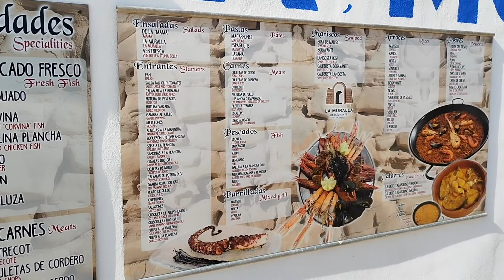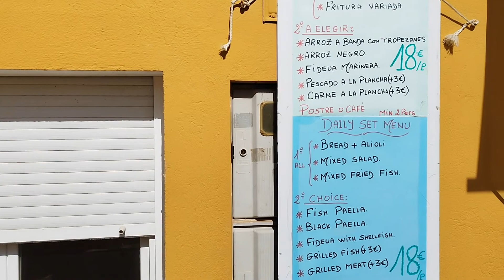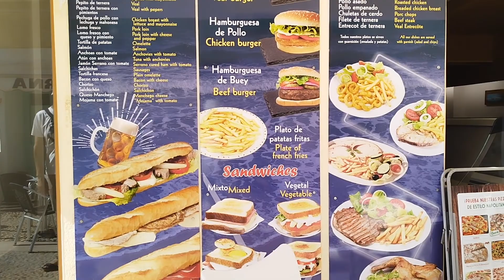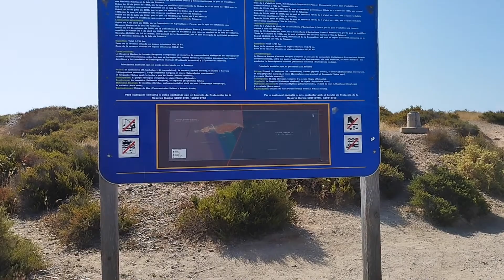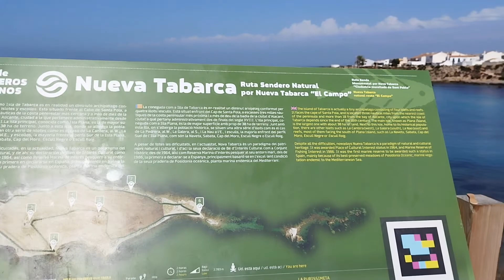Влог#16. гуляем по о. Табарка⛴🇪🇸, заселённая часть.Испания.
Табарку схематично можно разделить на две части. Левая часть острова нежилая, именно здесь сосредоточены основные достопримечательности острова, отнесенные к памятникам архитектуры. По этой части Табарки хорошо просто погулять и ознакомиться с достопримечательностями.
Центральный вход в жилую часть острова. Именно этот вход с остатками примыкающей к нему стены когда-то являлись частью оборонительной стены Табарки.
Зайдя через арку в стене в центральной части острова попадаешь на небольшие улочки с невысокими домами.
Пройдя дальше, выходишь на центральную площадь острова - Пласа Гран. На площади находятся сувенирные лавки, небольшая детская площадка и скамеечки для отдыха.
По периметру площади расположились и несколько уютных ресторанчиков. Стоимость коплексного обеда от 18 евро.
Также есть музей,  оборудованный пляж, медпункт, отделение полиции и местная администрация.
На о.Табарка можно забронировать мини-отель или частные аппартаменты...Стоимость  от 65 евро в сутки.